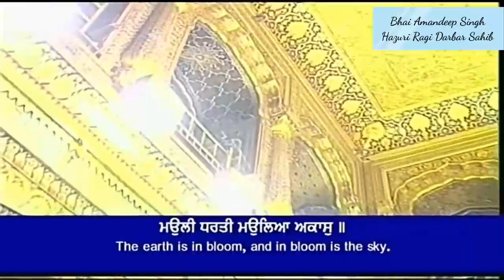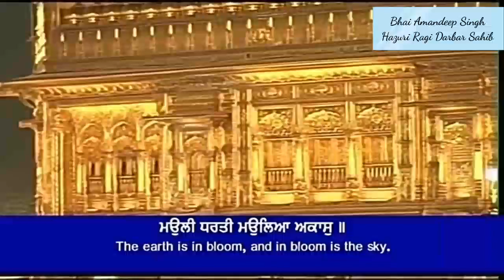Raag Basant - Mauli Dharti Maulea Akaas - Bhai Amandeep Singh Hazuri Ragi Darbar Sahib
ਮੳੁਲੀ ਧਰਤੀ ਮੳੁਲਿਅਾ ਅਕਾਸੁ॥

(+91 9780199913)